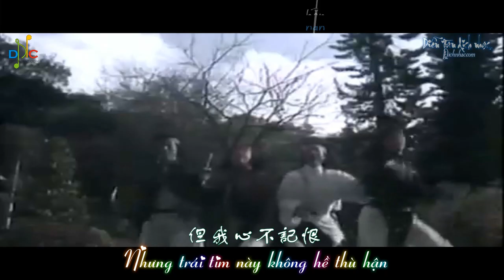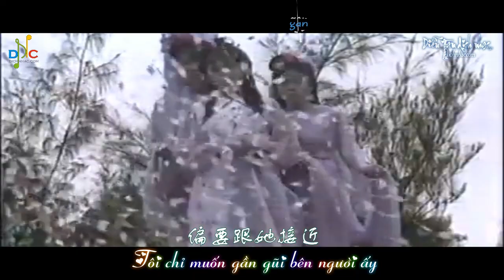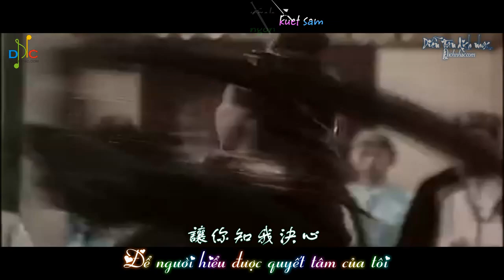[Vietsub] Mong Người Hiểu Lòng Tôi - Lương Triều Vỹ (OST Song Hùng Kỳ Hiệp 1988)